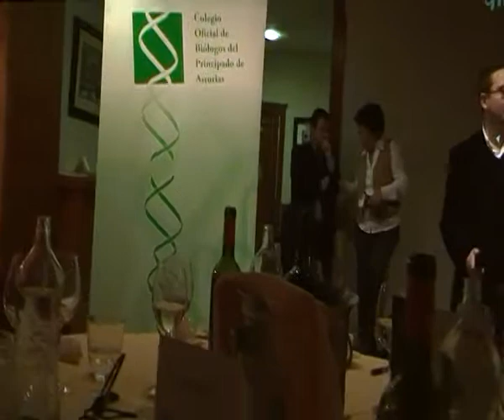Homenaje 25 años colegiados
I Cena de San Alberto del Colegio Oficial de Biólogos del Principado de Asturias.

En Latores, Oviedo, a 19 de Noviembre de 2010.